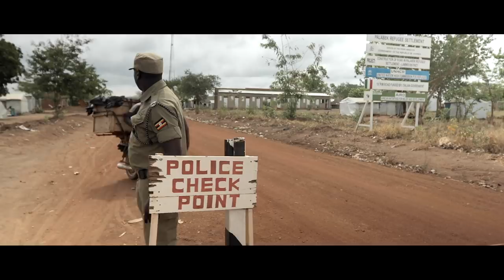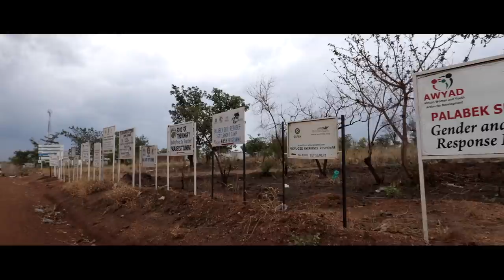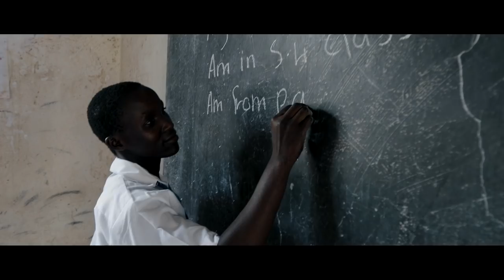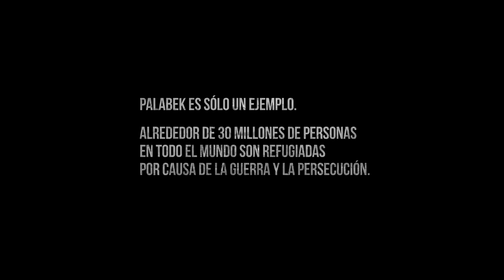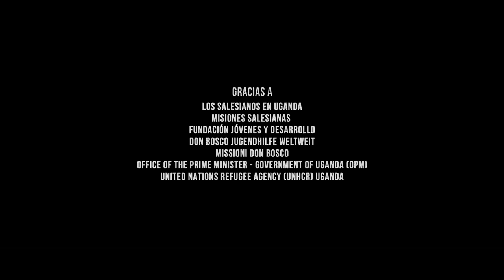PALABEK. REFUGIO DE ESPERANZA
Ser refugiado no es fácil: huir con lo puesto, separarte de la familia, dejar tu país, conseguir comida y agua… Lo saben bien los 30 millones de personas en el mundo que son refugiadas. Palabek es el último asentamiento abierto en Uganda para acoger a quienes huyen de la guerra en Sudán del Sur. Comenzó a funcionar en 2017, tiene capacidad para 150.000 personas y en la actualidad acoge a más de 40.000 refugiados, la mayoría mujeres jóvenes y menores de edad.

Alice y Gladys son dos jóvenes madres que huyeron de la guerra y que quieren ofrecer un futuro mejor a sus hijos. Su día a día en el asentamiento ha cambiado gracias a la educación; ahora tienen esperanza en el futuro y confianza en que la paz definitiva llegará.

Los misioneros salesianos llegaron a Palabek y se quedaron a vivir allí junto a los refugiados. Han construido una escuela profesional para ofrecer formación, escuelas básicas, capillas, ofrecen talleres de capacitación, actividades deportivas y, sobre todo, esperanza.